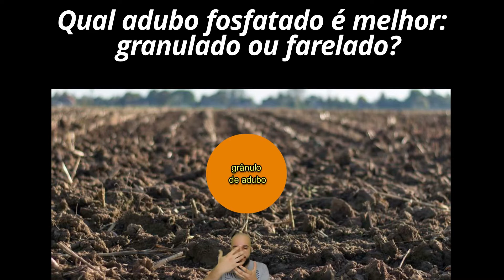Adubo fosfatado é melhor granulado ou farelado? Supersimples, supertriplo, fosfato natural, NPK, ...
Quando usar o fósforo granulado? E o farelado? E em pó? O que vai determinar isso é o conhecimento das fontes desses nutrientes para uma estratégia de adubação mais eficiente! Saiba mais nesse vídeo! Superfosfato simples, superfosfato triplo, MAP, DAP, fosfato natural reativo, termofosfato e etc...

O Fósforo P é um dos principais nutrientes das plantas! Saber como adubar com P corretamente é essencial para o sucesso de qualquer lavoura! Nesse vídeo aqui faço um resumão monstro dos principais aspectos e características do uso de fertilizantes fosfatados e do uso do P nas produções agrícolas, assim como seu efeito no solo e nas plantas! Espero que aproveite!

Não quer perder nada? e participe do nosso novo canal no TELEGRAM para receber conteúdos exclusivos diariamente!

Baixe o guia de interpretação rápida de análises de solo grátis

Se quiser que o canal continue abordando assuntos de adubação e nutrientes das plantas para Agros de Respeito, ou tiver alguma indicação de assunto para vídeos desse tipo, deixe um comentário!

Deixe também seu like, caso tenha gostado do vídeo, e se inscreva no canal (clique no sininho pra receber e-mail avisando que vai ter novos vídeos), e participe comentando quais assuntos gostaria que fossem abordados nos vídeos, e também, quais qualidades deve ter um agro de respeito!

Siga também a página do canal no Facebook para curtir os memes e ficar atualizado nas notícias:

Mande ideias, sugestões e críticas. Ou se quiser colaborar com algum assunto específico também, para o e-mail oficial:

Venha ser também... um ou uma, Agro de Respeito!